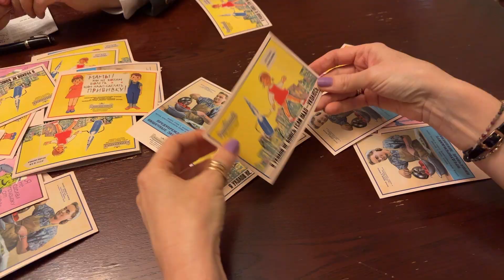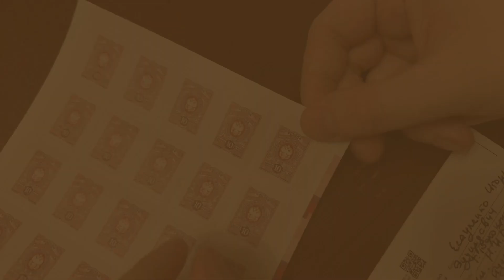Акция «Вместе в науку» Открытки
Акция «Вместе в науку»  Открытки - отчёт о работе совета молодых ученых ФГБНУ «Национальный НИИ общественного здоровья имени Н.А. Семашко»